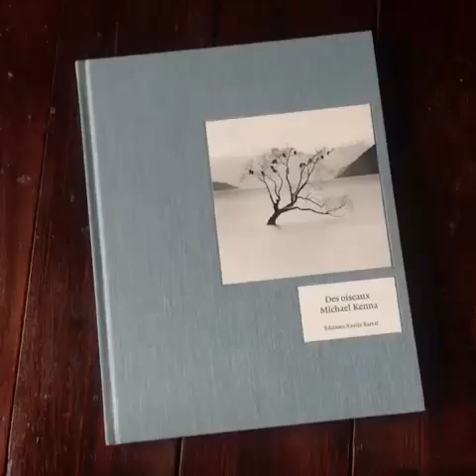Des Oiseaux by Michael Kenna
for Michael Kenna’s Des Oiseaux.
📖 This publication is part of the Des oiseaux (On birds) collection celebrating, through the vision of different artists, their immense presence in a world where they are now vulnerable.